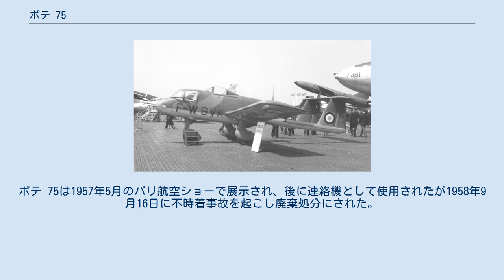ポテ 75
ポテ 75 1957年5月のパリ航空ショーに展示されるポテ 75の試作機。
密閉式とされた操縦席とガラス張りにされたミサイル操作員席。
 ポテ 75（Potez 75）は、1950年代のフランスの軽地上攻撃機である。
 ポテ 75は、元々1919年にアンリ・ポテ（Henry Potez）により設立され、再編されたポテ社が開発した。
この機体は有線誘導対戦車ミサイルのノール SS.10の発射プラットフォーム用の要求仕様に合致するように設計された推進式のプロペラを装備する全金属製の機体であり、水平尾翼と2枚の垂直尾翼は後部胴体下部から延びるブームにより支持され、首車輪式の固定降着装置を持っていた。
ミサイル操作員は機首に座り、その背後の高い位置に操縦席があった。
当初ミサイル操作員席は風防で覆われ操縦席は開放式であったが、後に操縦席には風防が取り付けられミサイル操作員席は全面ガラス張りとされ視界が改善された。
 ポテ 75は実験用の登録記号「F-ZWSA」を着けて1953年6月10日に初飛行を行ったが、後にこの登録記号は「F-WGVK」となり最終的には軍の「F-MAFY」に変更された。
武装は機首下部に4丁の7.5 mm 機関銃を備え、主翼下面に8発のロケット弾を懸架することができた。
本機はフランス軍によりテストされ、ミサイル用プラットフォームとしては不満足であることが分かったため軽攻撃機仕様に改装されてアルジェリア戦争でテストされた。
この任務でその有用性を発揮し、1956年に15機の前量産型と100機の量産型が発注された。
軍事費削減のあおりを受けてこの発注は翌年にキャンセルされた。
ポテ 75は1957年5月のパリ航空ショーで展示され、後に連絡機として使用されたが1958年9月16日に不時着事故を起こし廃棄処分にされた。
 Green, 1956, p.156